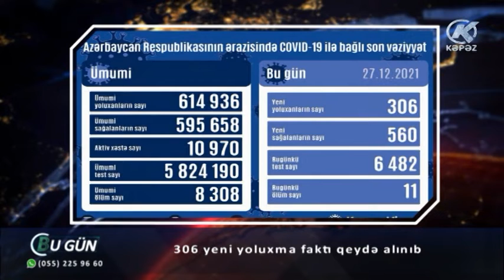306 yeni yoluxma faktı qeydə alınıb